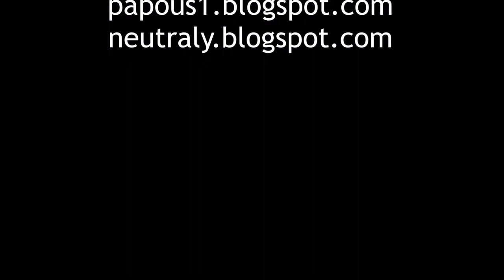JayKay bruslí na black ice na Mácháči, 10.2.2023